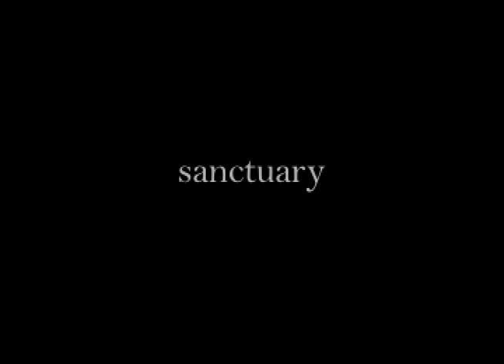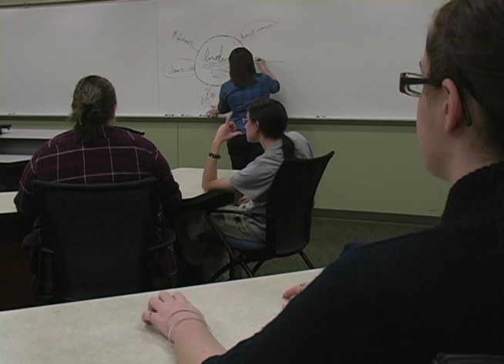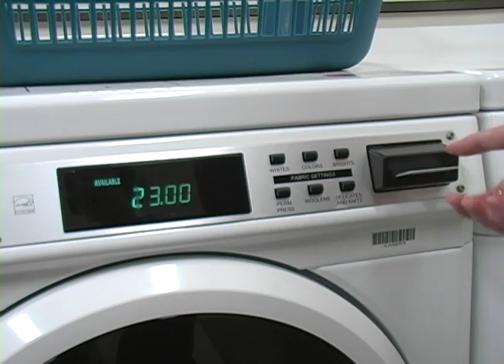sanctuary Mitten Movie Project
"sanctuary" is a short that I made for a college course in the Winter semester of 2011. The video conveys a transition from stress to serenity in the life of a college student without using any dialogue or text.